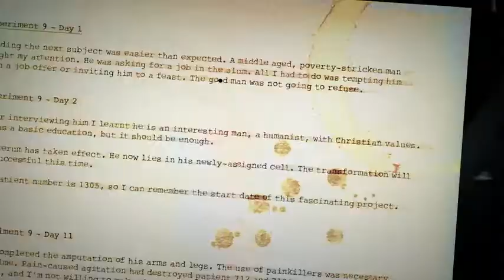The Underworld steam trailer